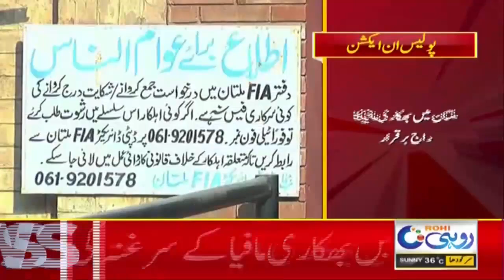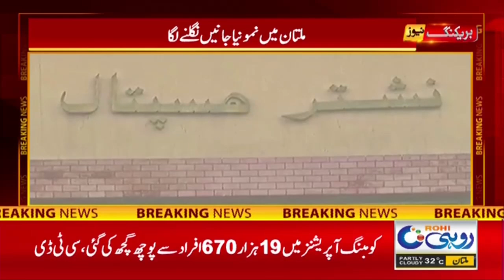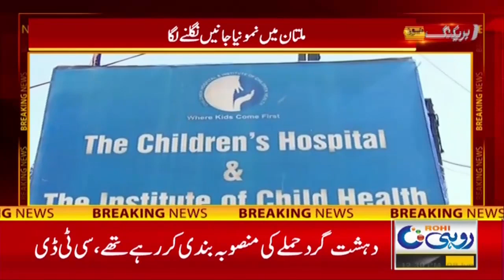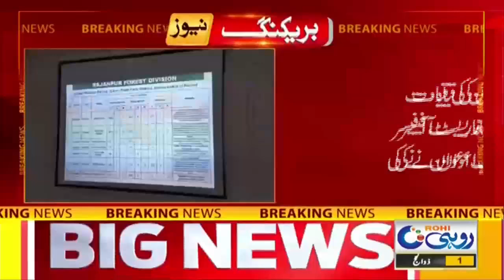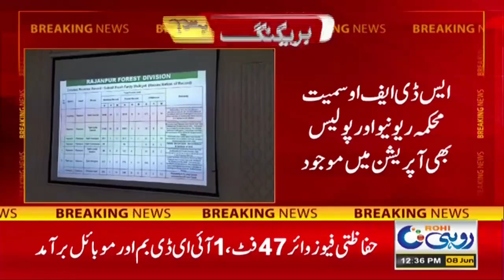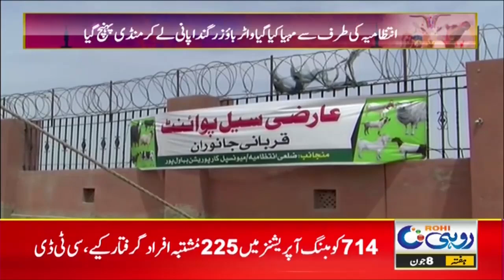12pm News Bulletin | 08 June 2024 | Rohi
12pm News Bulletin | 08 June 2024 | Rohi